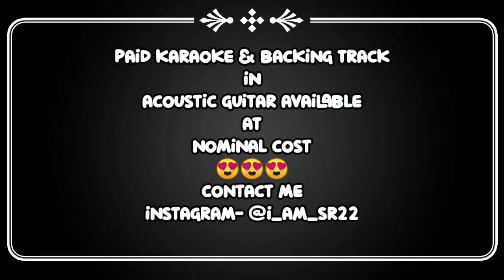GUCCI - Aroob Khan ft. Riyaz Aly | GUITAR LESSON & COVER WITH TABS | Riyaz Song | Desi Music Factory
watch this guys & show some love

follow me-
Facebook- shubham rao nit raipur

gucci break up song,
bts v gucci song,
louis v gucci song,
gucci mane gta v songs,
v gucci boy song,
gucci song whatsapp status,
gucci song with lyrics,
gucci song with bass,
gucci song with choir in background,
lana rose gucci song whatsapp status,
gucci waliye song,
gucci armani punjabi song whatsapp status,
gucci mane wedding song,
gucci mane xmas song,
gucci xmas song,
gucci ye rumani song,
you my gucci song,
yeahhh song gucci mane,
young stunners song gucci,
gucci belt song ynw bslime,
nba youngboy gucci song,
zac brown gucci song,
gucci gucci song download,
gucci song 1 hour,
gucci gang song 10 hours,
gucci mane 1st song,
gucci supreme 1234 song,
gucci mane number 1 song,